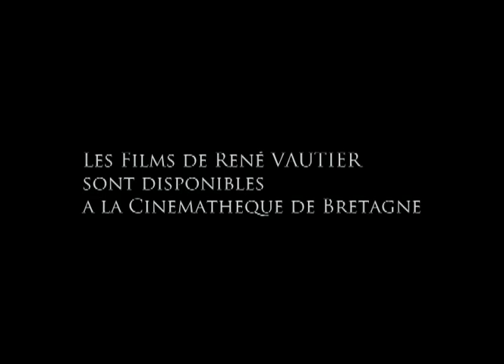Entretien avec Réné Vautier réalisateur du film: Afrique 50